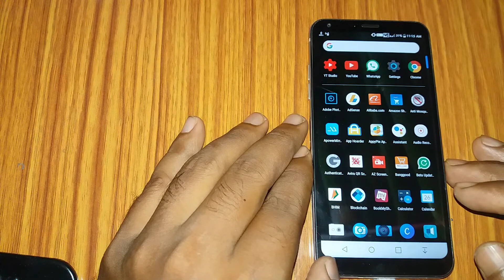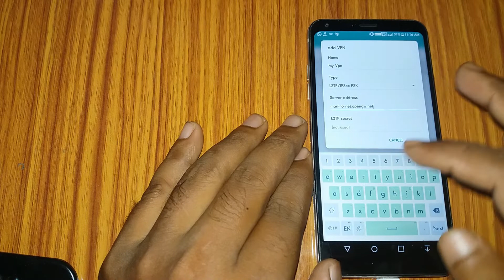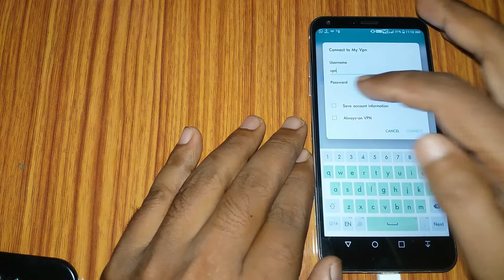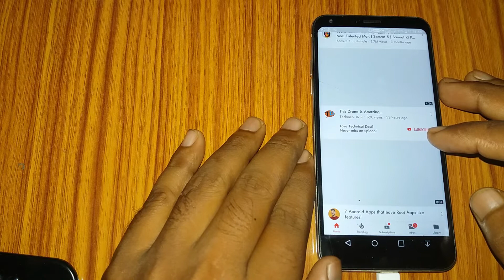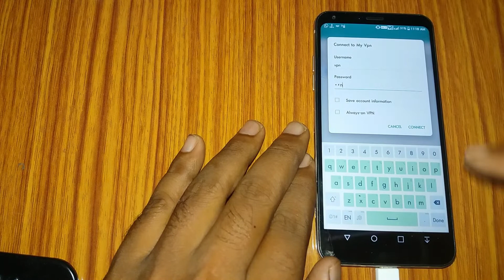How to connect android own VPN 🔥🔥🔥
default android VPN ko kaise connect kar sakte hai aaj ke video me maine yahi bataya hai to is video ko dekhe